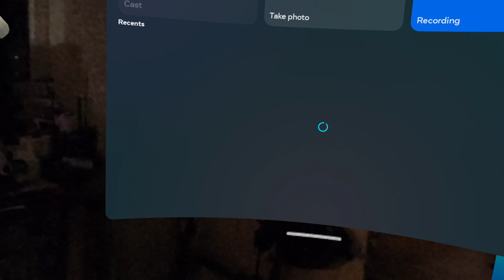Esti buli a képzelt haverokkal 20240205